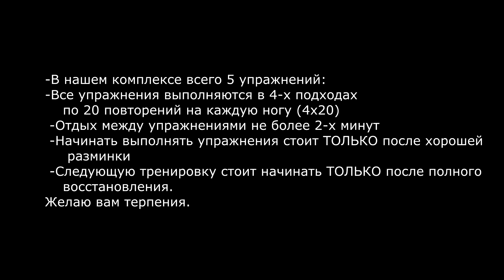Calisthenics Workout- exercises for splits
TOP 5 best stretching exercises for splits